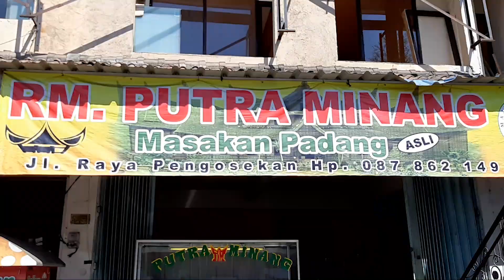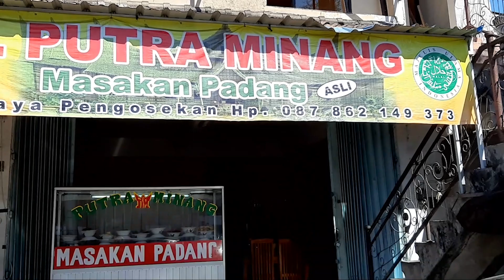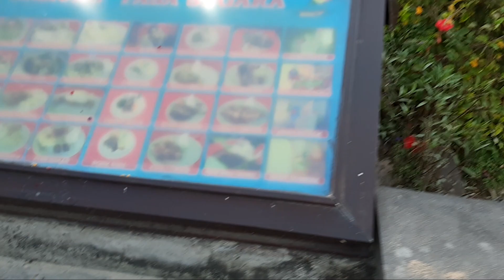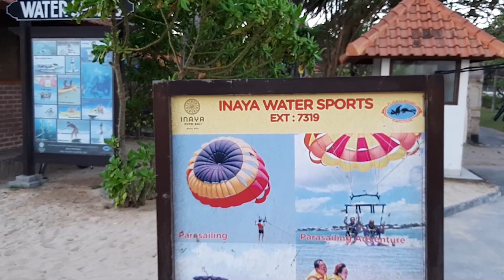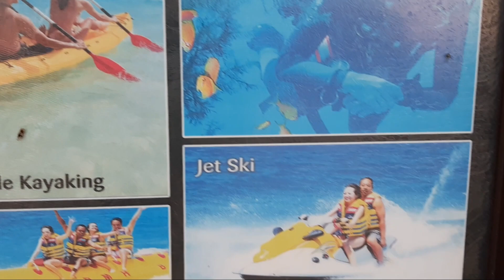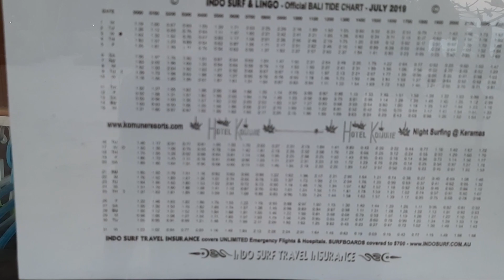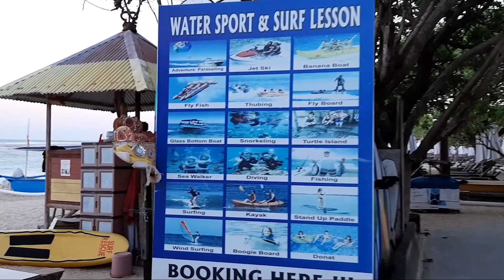PART 19 - ROAD TRIP KE BALI CUMA UNTUK INI ??? TRAVELLING MURAH MERIAH !!!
Kalau kalian ke Bali, apa yang ingin kalian lakukan ???

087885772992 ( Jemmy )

silahkan comment, agar kami bisa lebih baik lagi untuk Kalian semua
jika ada kekurangan dari kami ,kami mohon maaf sebesar2nya🙏

Salam,
Eat n Go TV